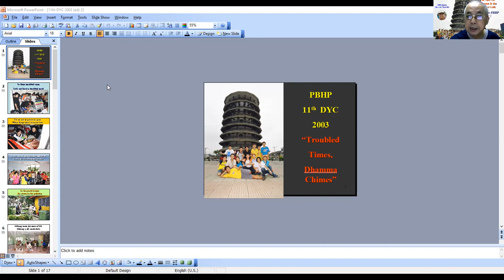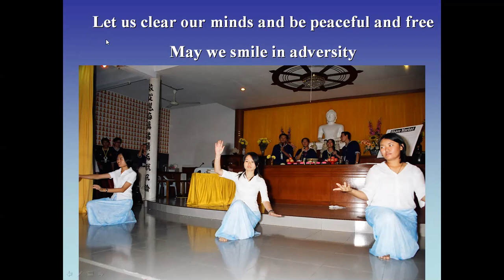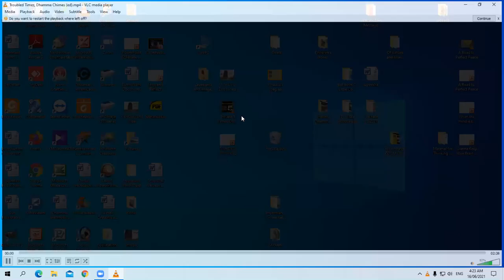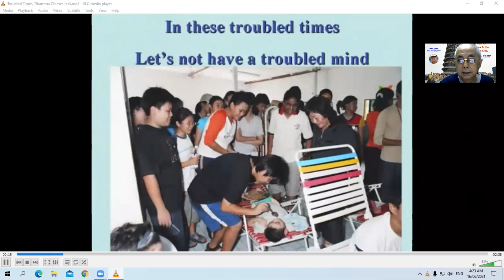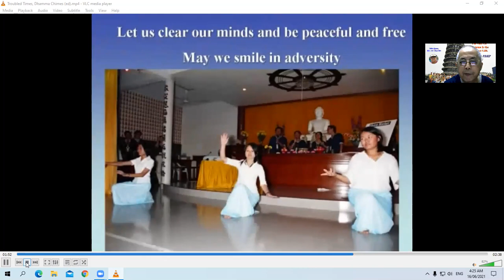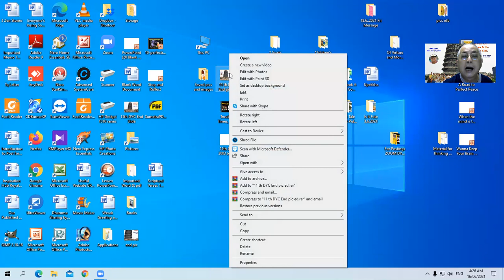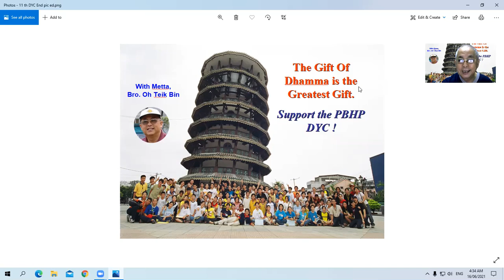Troubled Times, Dhamma Chimes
A PowerPoint / ZOOM Video Presentation based on the Theme Song Lyrics of PBHP 11th Dhamma Youth Camp 2003. ( The Lyrics and Music of the Theme Song were composed by Bro. Kee Joo Sun. )
The texts are in English while the narration and explanation are in Hokkien.
Dedicated to my Hokkien Dhamma Class students at PBHP, Buddhist Youth members and all practicing Buddhists.
For the PowerPoint Presentation (no audio) with texts in English, you can check out at the Link: